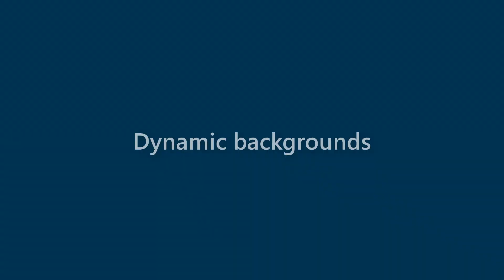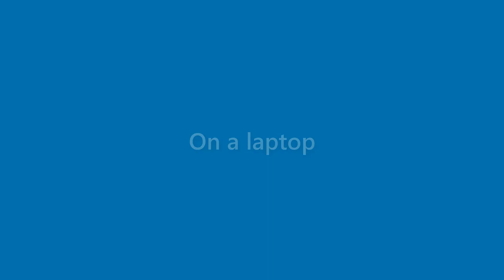Marian Pollard - appearance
Name Look - Marian Pollard - appearance. In this video we present "Marian Pollard" name look and feel in various scenarios.
This video will cover:
How does "Marian Pollard" look as a personal letterhead?
How does "Marian Pollard" look on a business card?
How does "Marian Pollard" look on a computer/laptop screen?
How does "Marian Pollard" look with different background colors?
How does "Marian Pollard" look with various fonts?